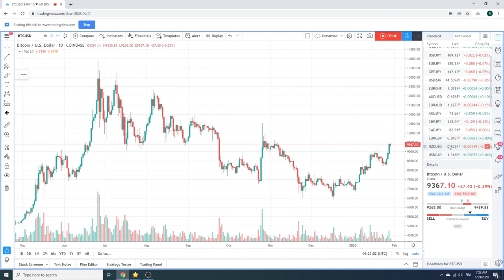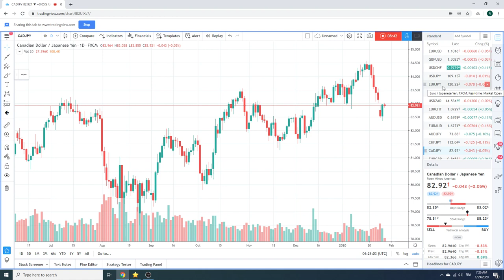Currency Traders Morning Call 29Jan2020